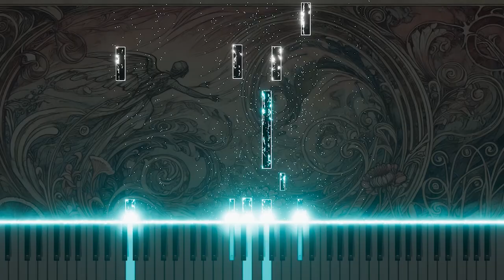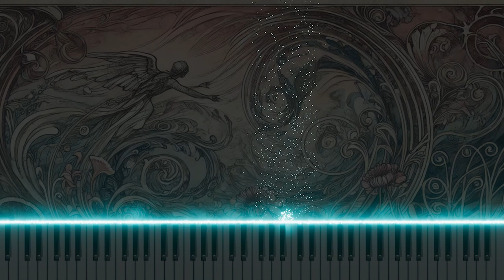Bach: BWV8 'Zwar fühlt mein schwaches Herz Furcht' Recitative for Organ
Immerse yourself in the expressive adaptation of Johann Sebastian Bach's 'Zwar fühlt mein schwaches Herz Furcht' from Cantata No.8, BWV8, now arranged for organ. This alto recitative, which conveys the heart's fear and weakness in the face of mortality, is beautifully enhanced by the organ’s rich, resonant tones. The organ adaptation deepens the emotional and spiritual impact of the piece, allowing the listener to fully experience the contemplation of fear and the quest for divine comfort. Watch this reflective adaptation on YouTube, where the organ’s dynamic range and expressive power bring a new dimension to Bach’s poignant composition.